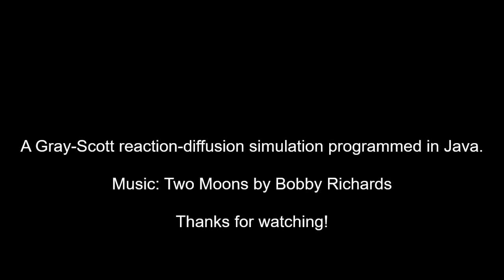Brightly Splashing Puddles liquid simulation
As you’ve probably seen in my descriptions by now, this is some output from a program I made to simulate chemical reactions.  I tweaked the output a bit, and I think this one has some...brightly splashing puddles! 🙂

If you'd like to read up about the Gray-Scott model, there are many great online resources and channels, including

Katharina Käfer and Mirjam Schulz (students of Professor Gros) project ), including an interactive demo!
Xenophorasp’s YouTube channel ) and others, which include many mind-blowing simulations!